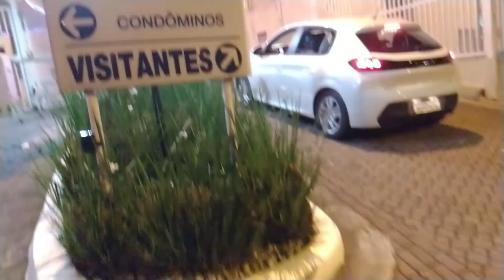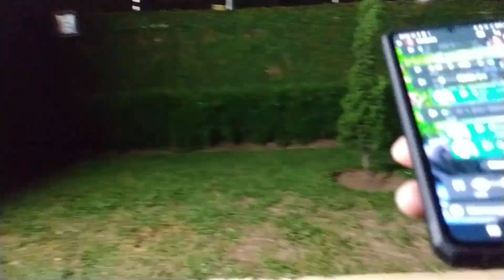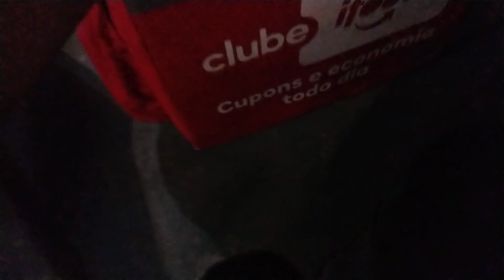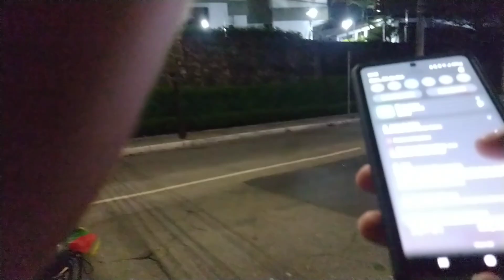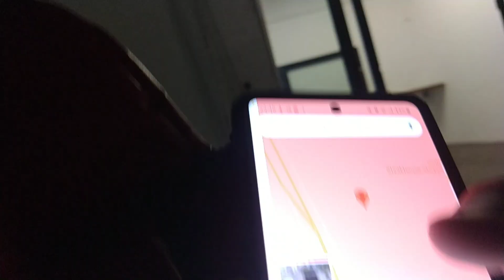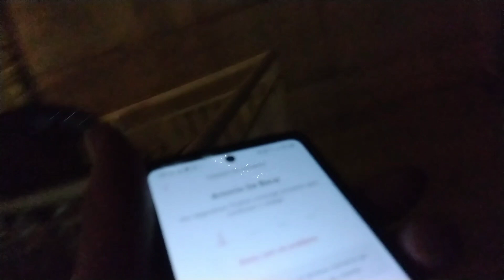Meu diário constrangedor EP84 "estamos aí"